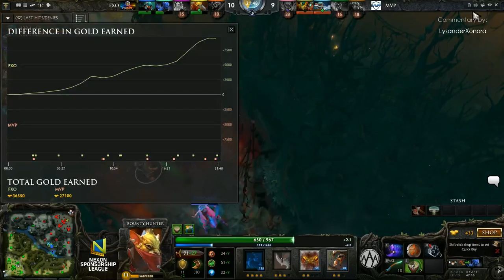FXOpen vs MVP Hot6 - Game 1 (NSL - WB Semi-Final)